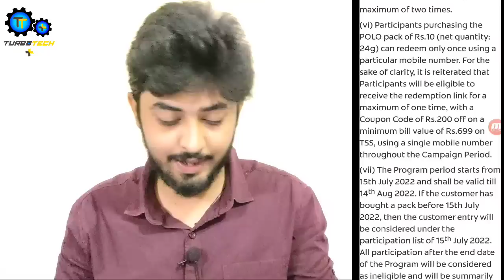Polo Offer Contest Free Tshirt Kaise Jeete | How To Win 100% Guarantee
Offer Link
.ly/3PsOlHm

🔥POLO FREE T-SHIRT OFFER

✅️Just Send SMS With LOT Code & Win ₹600 Tshirt For FREE

🔵Lot no:- POLOTSS 21491519FA

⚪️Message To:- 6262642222